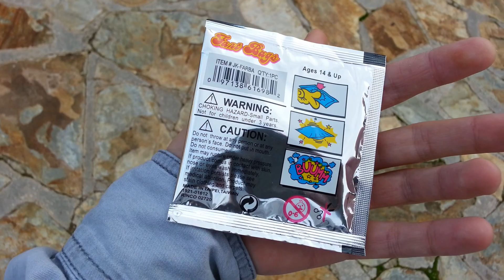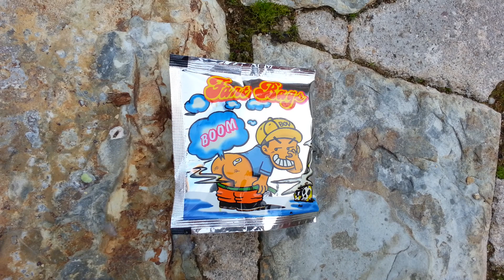Testing Fart Bag Probando Bomba Fétida